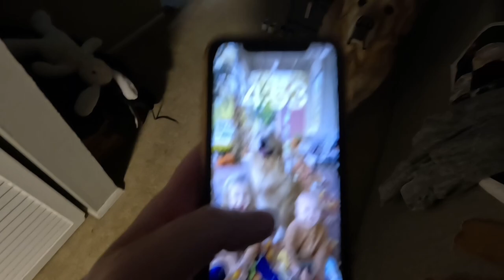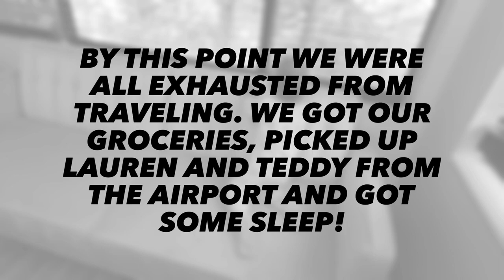Hilton Head Island Vlog Part 1 {April 2023}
Still having some audio problems… still learning but here is the first part of our vacation to Hilton Head 💗